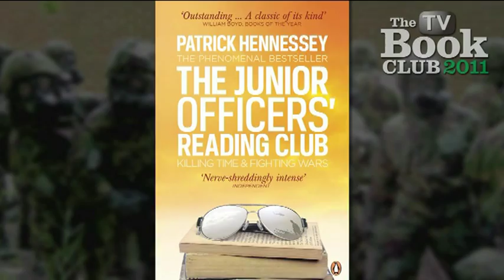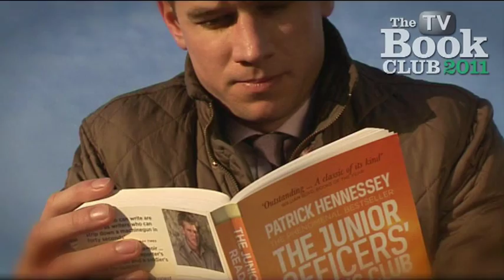Patrick Hennessey - The Junior Officers' Reading Club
The TV Book Club discuss Patrick Hennessey's novel, "The Junior Officers' Reading Club".
As featured on Channel4 and More4